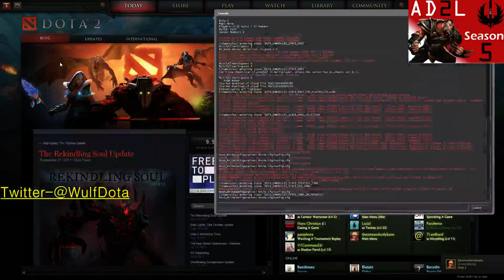AD2L Season 5 High-Self Esteem VS Born 2 Feed 1 of 2